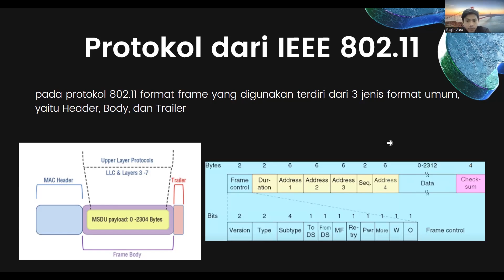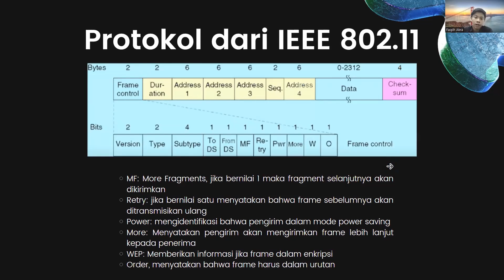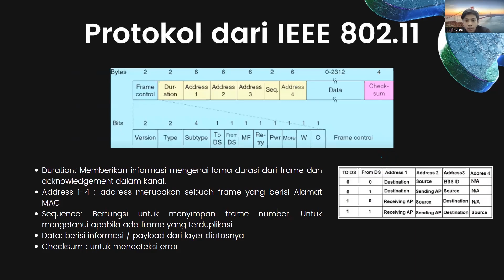IoT 23 Wifi 2 Protokol Data